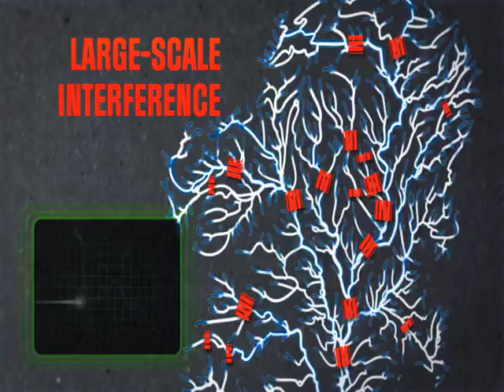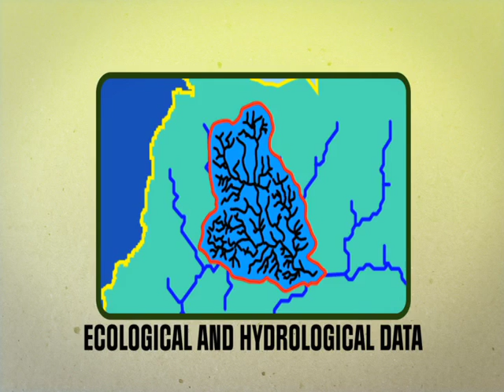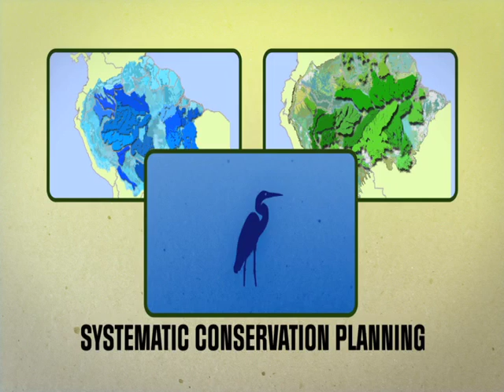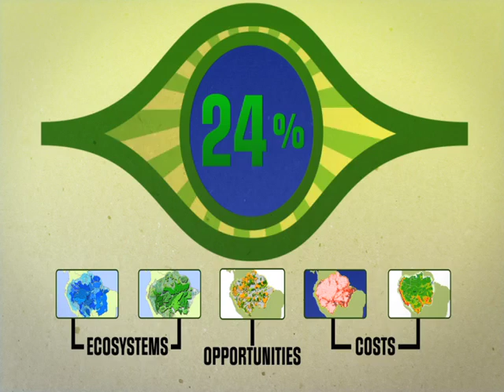HIS-ARA, english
Hydrological Information System for Amazon River Assessment. A tool for greener hydropower planning in the Amazon.